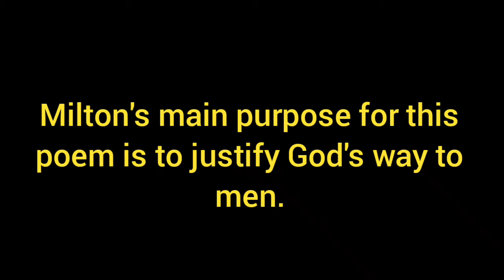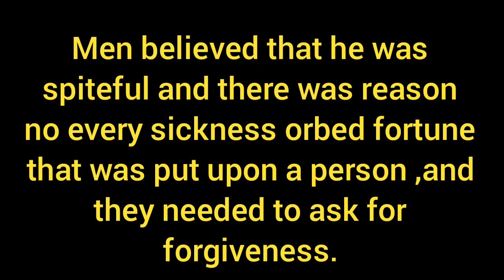Multi context of paradise lost book 1|Summary of Paradise Lost book 1 by John Milton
This video is produced and upload o this channel,Adnan national academy,for the guidance of students,teachers and all the other friends who intersted in learning the works of english literature in depth .The art of english literature is analysef in historical and formalistic perspective.
summary,
quick analysis,
summarized poetry (literary genre), paradise lost (book),
john milton (author),
paradise lost,
John Milton,
john milton,
paradise lost by john milton,
English Literature,
john milton paradise lost,
john milton - poet,
paradise lost in hindi,
paradise lost summary in hindi,
An Epic Poem, paradise lost as an epic poem by john milton,
paradise lost as an epic poem,
paradise lost by john milton summary and analysis,
paradise lost by john milton in english,
paradise lost by john milton in hindi,
paradise lost summary,
paradise lost summary in english,
paradise lost by milton,
paradise lost by milton summary,
paradise lost by milton analysis,
english literature zone,
paradise lost book 1
paradise lost book 1 summary,
paradise lost themes,
paradise lost by john milton book 1 summary,
paradise lost prologue,
english literature,
english literature,
adam and eve story